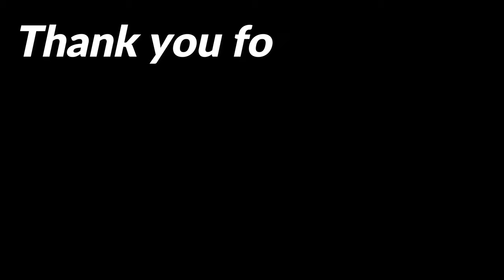Snapper Pro SS100 36 inch stander in action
Husqvarna 580BTS price & specs

GR8 Lawn - using the husqvarna 580bts backpack blower to clean up leaves. Husqvarna 580bts backpack blower | first impression. Husqvarna 580bts backpack blower updated review! Husqvarna backpack leaf blower husqvarna backpack leaf blower reviews husqvarna backpack blower 580bts price. Review Husqvarna Leaf Blower 580bts Review images and Husqvarna Backpack Blower 580bts Price along with Husqvarna Backpack Blower 580bts Specs. In this video we give our first impressions on the husqvarna 580bts back pack blower.